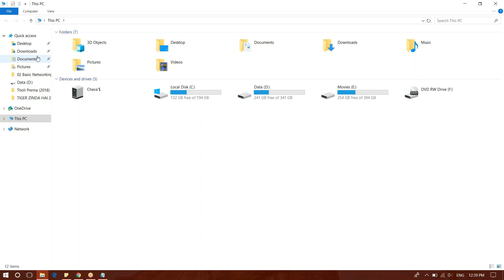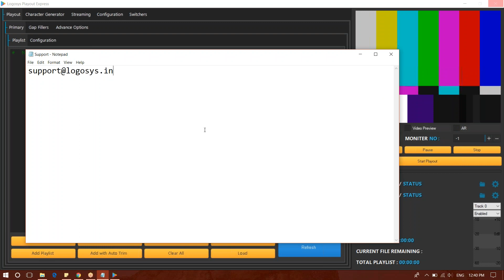Install Logosys software telugu